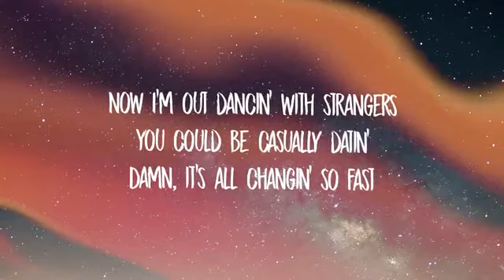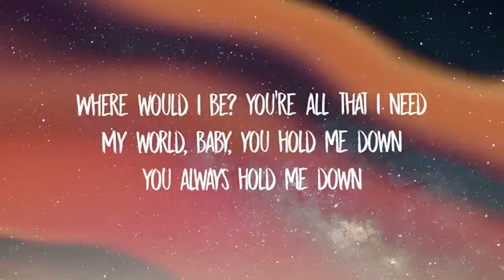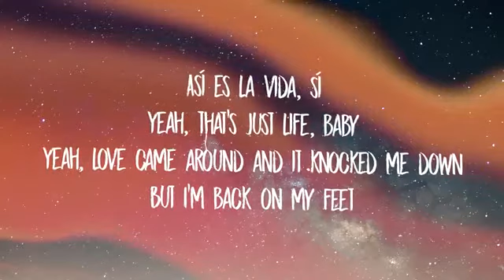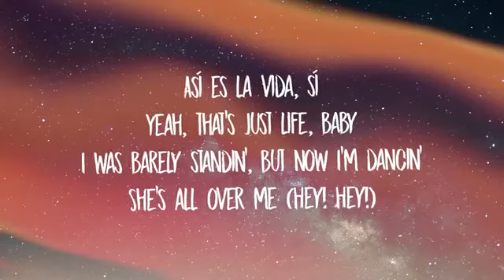Camila Cabello, Ed Sheeran - Bam Bam (With Lyrics!)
View this Lyric video now! Camila Cabello, Ed Sheeran - Bam Bam:
We were kids at the start, I guess we're grown-ups now,
Así es la vida, sí, Yeah, that's just life, baby
But I'm back on my feet, Así es la vida, sí
Yeah, that's just life, baby, I was barely standin', but now I'm dancin'
Bidi-bam-bam-bam-bam, bam-bam
Bidi-bam-bam-bam-bam, bam-bam
Bidi-bam-bam-bam-bam, bam-bam
Bidi-bam-bam-bam-bam
Así es la vida, sí (así e'), Yeah, that's just life, baby
I was barely standin', but now I'm dancin', He's all over me
Y sigue bailando, ajá (keep dancing, yeah)
Y sigue bailando (keep dancing, yeah)
Y sigue bailando (ayy)
ajá, y sigue bailando
(Keep dancing, yeah) y sigue bailando (ayy)
(Hay amor en todos lados) y sigue bailando, uoh
(Bam-bam-bam-bam) eh
Songwriters: Camila Cabello / Cheche Alara / Edgar Ivan Barrera / Edward Christopher Sheeran / Eric Burton Frederic / Scott Harris
Bam Bam lyrics © Sony/ATV Music Publishing LLC